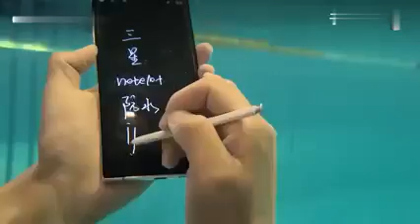Samsung galaxy note 10 Plus water test 🤣🤣